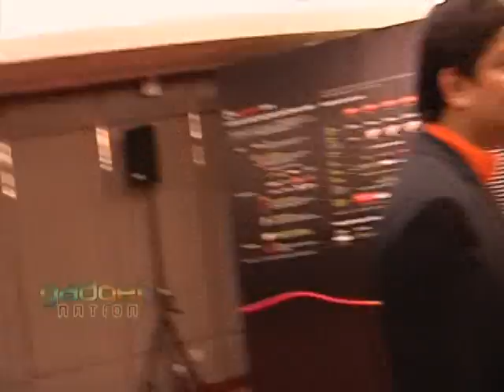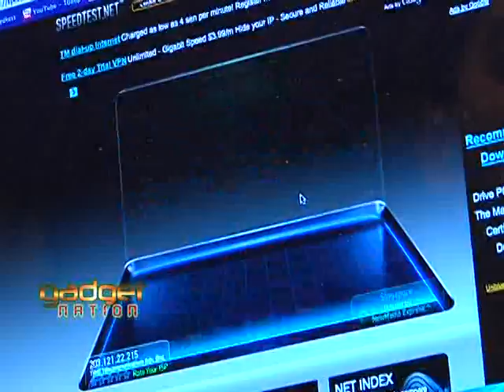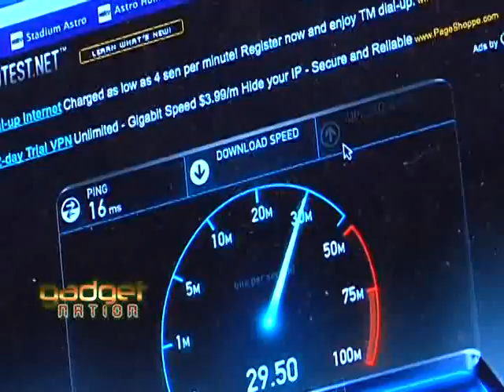Gadget Nation - Astro B.yond IPTV [Astro AWANI]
Check out Adam C, interviewing Sultan Shahrul & Lionel Ho from Astro about the Astro B.yond IPTV offering. Find out more info about B.yond IPTV